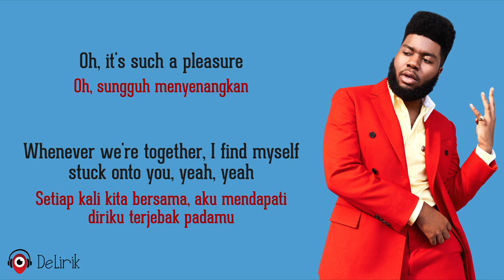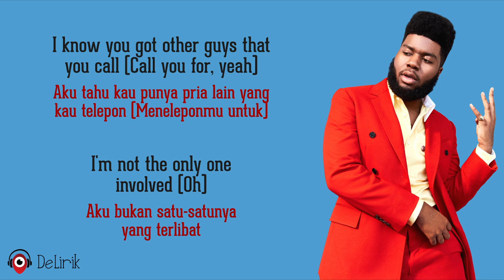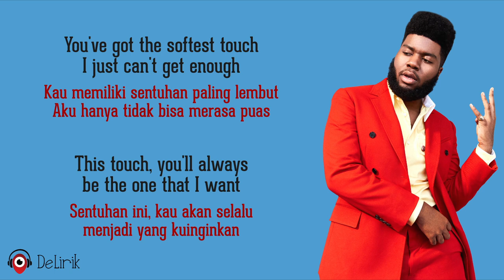Softest Touch - Khalid (Lirik Lagu Terjemahan)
🎵 Judul : Softest Touch
🎙️ Penyanyi : Khalid

📝 Lirik:

You've got the softest touch
I just can't get enough
Softest touch
You'll always be the one that I want

Oh, it's such a pleasure
Whenever we're together
I find myself stuck onto you, yeah yeah
It's now or never
Until our future endeavors
Plan out these trips and honeymoon
Ooh, I know
You've got other guys that you call
I'm not the only one involved
But that's not an issue at all
At all
At all

Sweet like candy
Candy
So romantic
You and me
Brown like coffee bean
Coffee
Soft like ice cream
I know
I know
At all

I'm so lost with you
Do you hear me?
Do you wanna rock with me?
Softest touch
Yeah